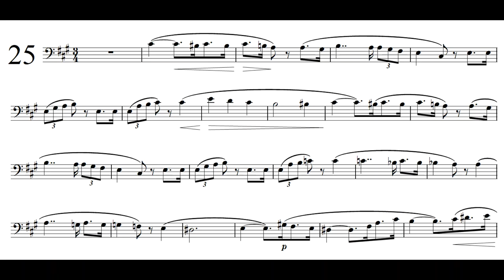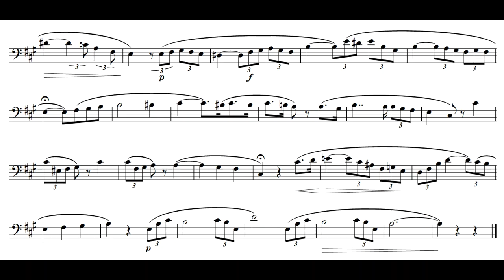Concone 50 No.25 - Solo Bassoon